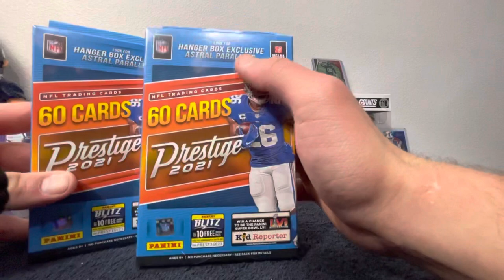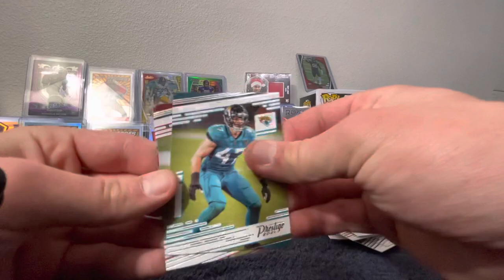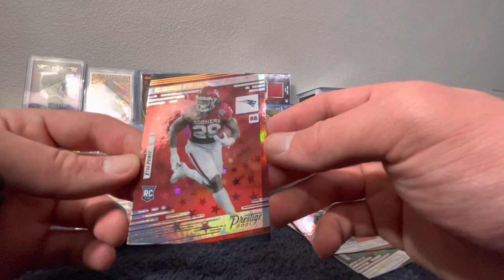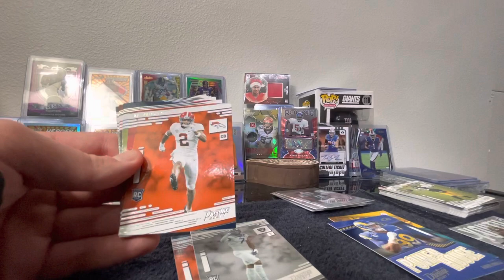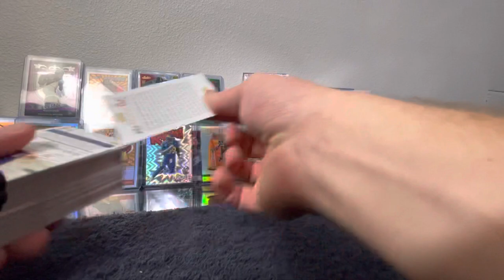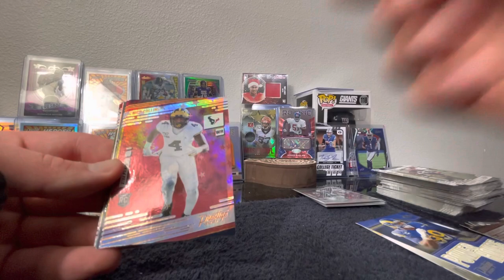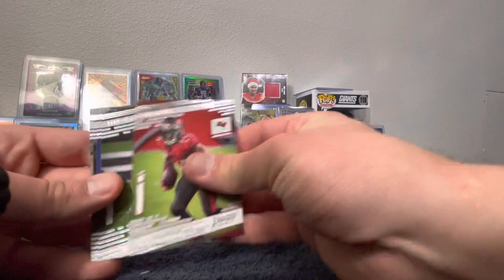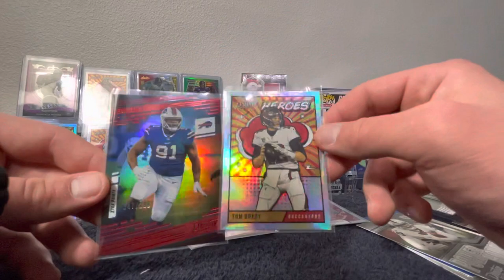PRESTIGE FOOTBALL HANGERS RIP! Heroes pull and numbered card! 2021 panini NFL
Whattup y’all! Tonight we ripped 2 prestige football hangers from 2021.  Some awesome pulls!!! Heroes and numbered cards! Have a blessed night